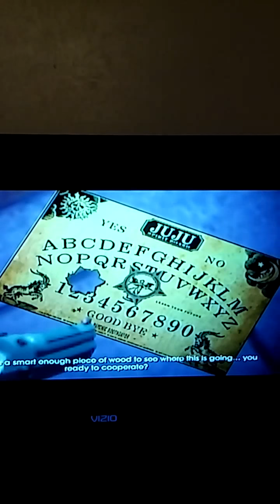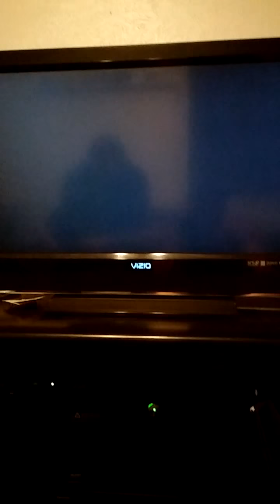IS IT A MONSTER TRUCK OR A TRUCK MONSTER??!??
Sorry it cut off my phone is crap